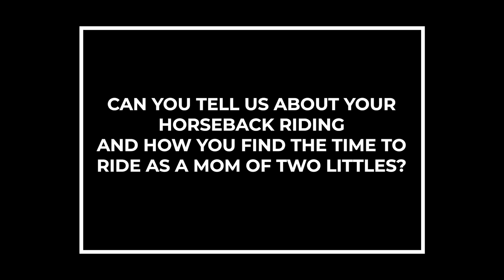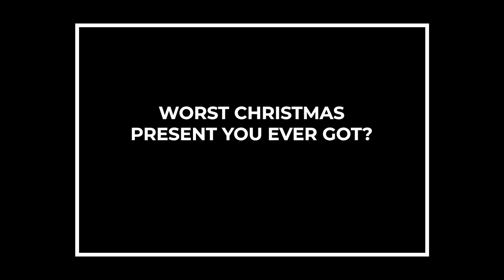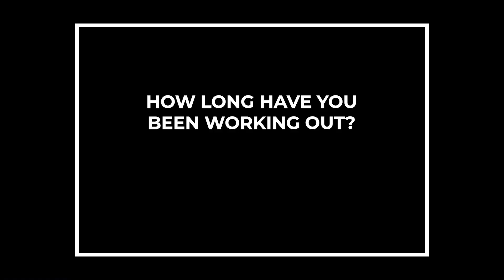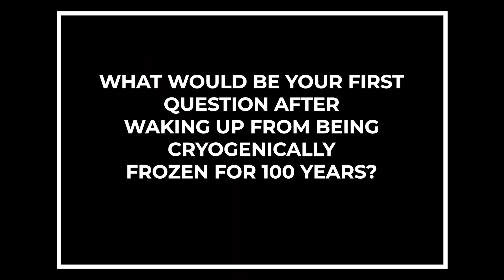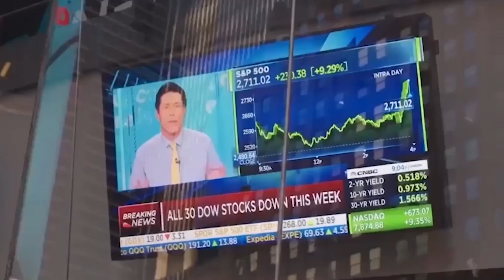Lara Trump: Wanted For Questioning | Ep. 32